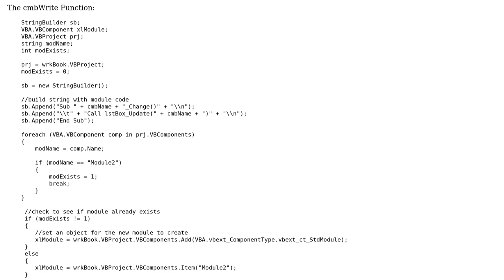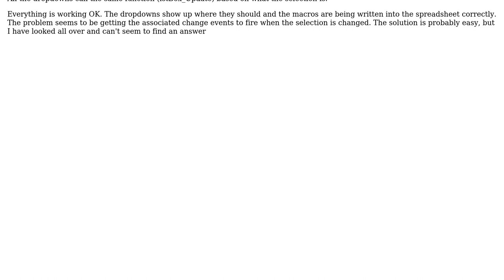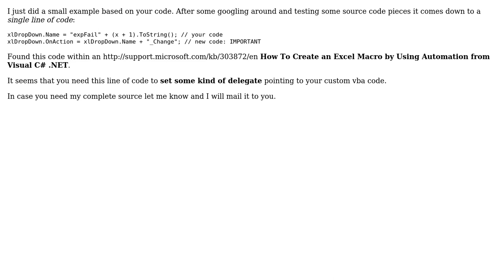C# Excel dropdown event (3 Solutions!!)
C# Excel dropdown event

With thanks & praise to God, and with thanks to the many people who have made this project possible! | Content (except music & images) licensed under CC BY-SA | Music | Images & others | With thanks to user Stefan user Sid Holland user Pilgerstorfer Franz user Mike Kiewicz and the Stack Exchange Network Trademarks are property of their respective owners. You are responsible for your own actions.